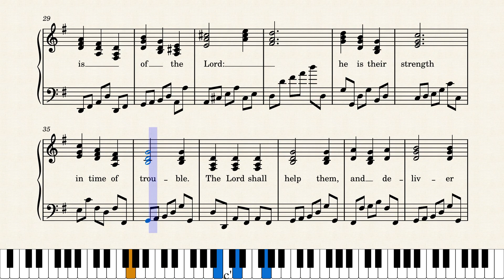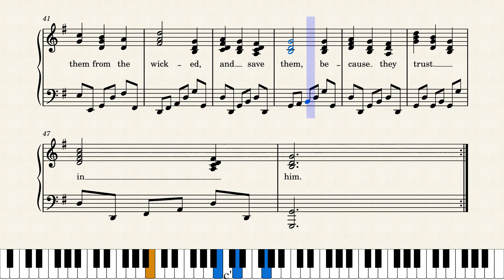BUT THE SALVATION OF THE RIGHTEOUS by Merle Lamprecht 1937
This lovely passage from the prophet Isaiah tells how God protects his people because they trust in him.
has all my music scores. It now forms the greatest part of the website. There are links to Musescore.com where they may be heard and downloaded. Also on YouTube Merle Lamprecht. Go to VIDEOS for the latest score and all preceding ones. Latest blog:OPPORTUNITIES